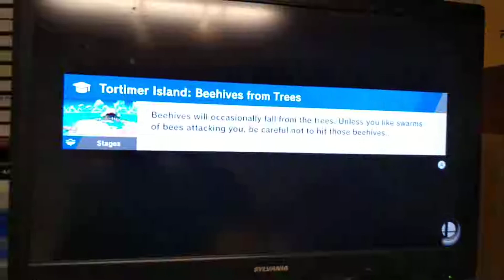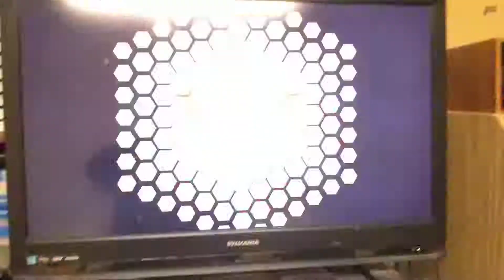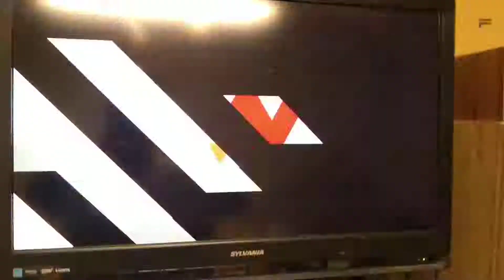Rylus (Wario) gameplay showcase | Super Smash Bros. Ultimate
How's your day going folks? Rylucius here.

In next gameplay video of Smash Ultimate, I'll be showing my gameplay of Wario against a bunch of random online opponents. I hope you guys enjoy my performance.